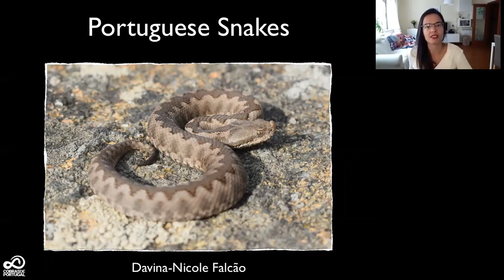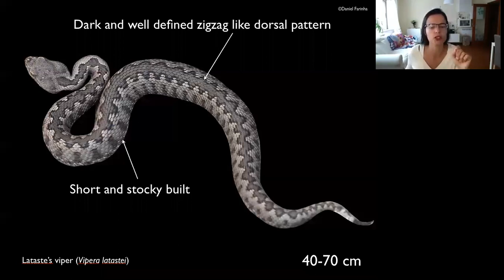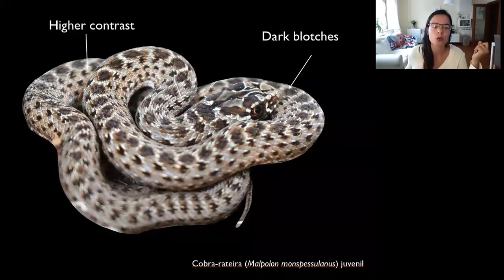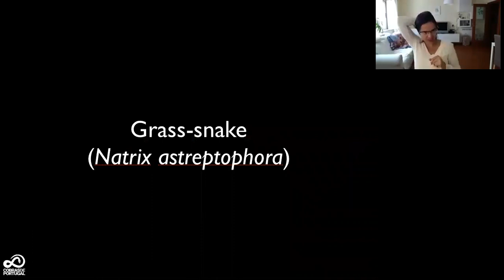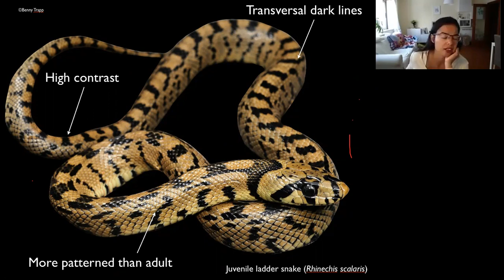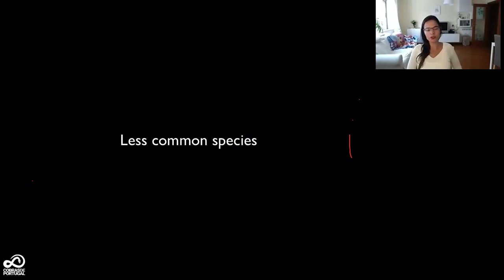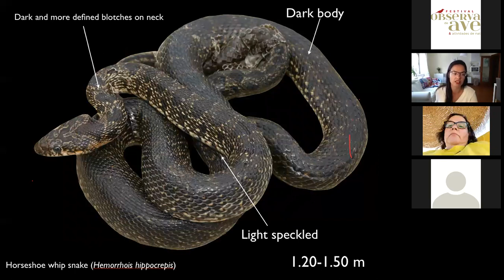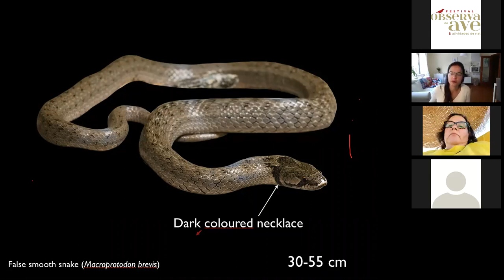Webinar (04-10-2020) Snakes of Portugal (EN)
Activity facilitated by Davina Falcão (Associação Bioliving)

Overview:
Online lecture, showcasing the ten snake species of Portugal, using simple techniques to identify them easily.